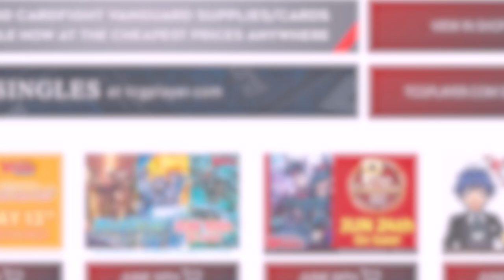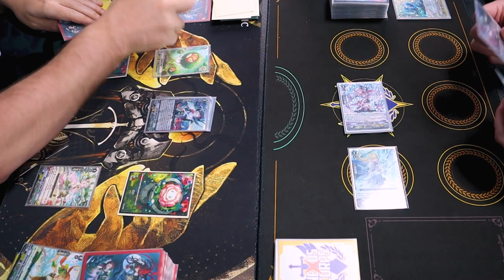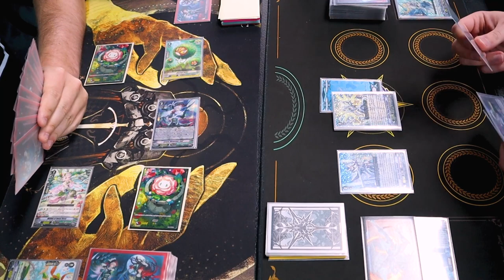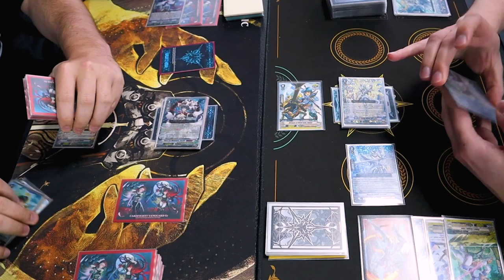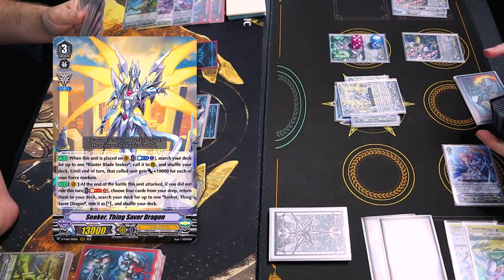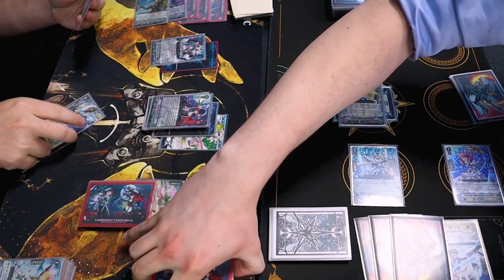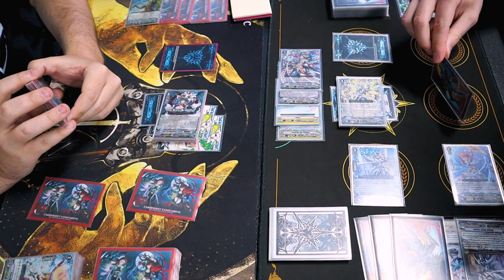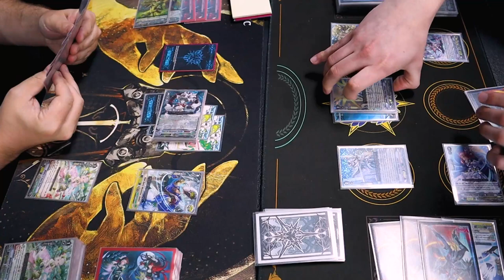Neo Nectar (Cecilia) Vs. Royal Paladin (Thing Saver Dragon)! | V Premium | Cardfight!! Vanguard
Today we got another V-P game for you all. We have Danila using Neo Nectar, Musketeers Vs. Richard using Royal Paladin, Seekers! Enjoy!